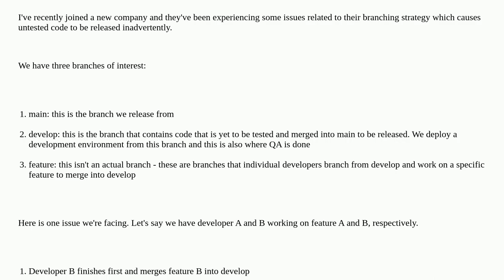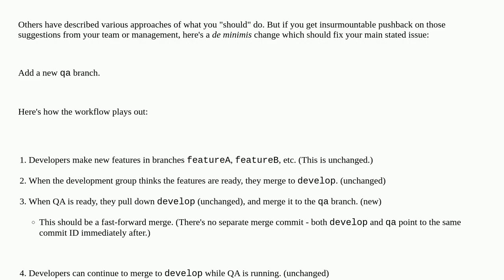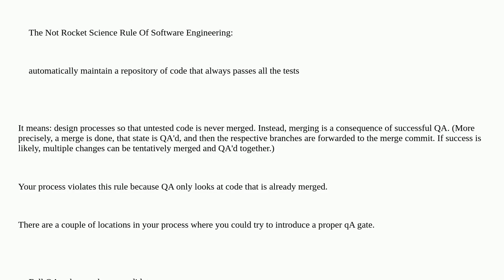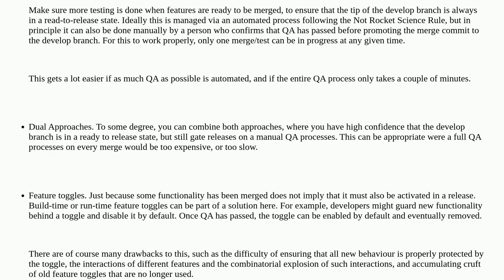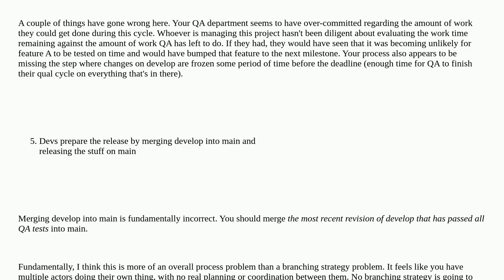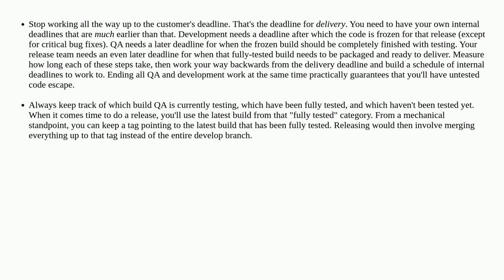Softwareengineering: Looking for some alternative branching strategies to meet my team's needs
Looking for some alternative branching strategies to meet my team's needs

A special thanks goes out to the community

  git